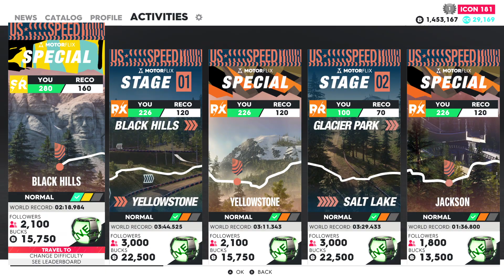The Crew 2 PC - 2021-10-11 17:35 Gameplay